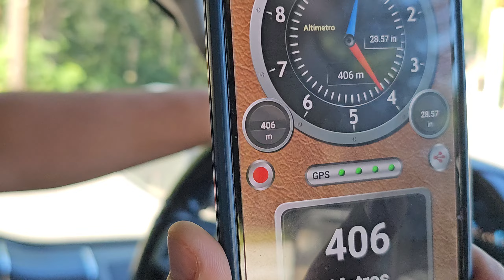Vamos con rumbo al Mount Hood en Oregon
"Vamos con rumbo al Mount Hood en Oregon @cotidiano399 MountHood"